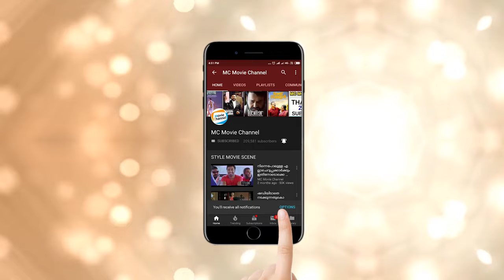ഈ വണ്ടി പണിതിറങ്ങും മുൻപ് എനിക്കാപെണ്ണിനെ കിട്ടിയിരിക്കണം | Malayalam Movie | Tovino Thomas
"MC Movie Channel" Official Channel

"MC Audios And Videos" Channels

MC Audios And Videos (Videos Songs)

MC Videos Cultural Programs (Nadan pattukal)

MC Audios Jukebox (Film Songs Audio Jukebox)

MC Youth Festival (Youth Festival Videos)